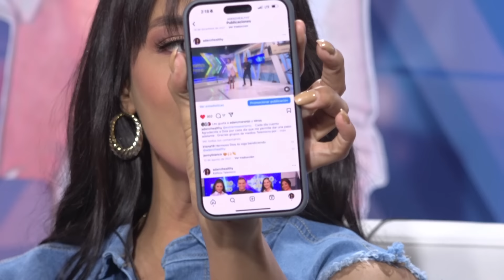DJ TOPO ACABA A MAMIKIM Y MARIACHI/ALEX MACÍAS LLAMA DESTALENTADA A VERÓNICA/PERVERSA ACABA A YAILIN